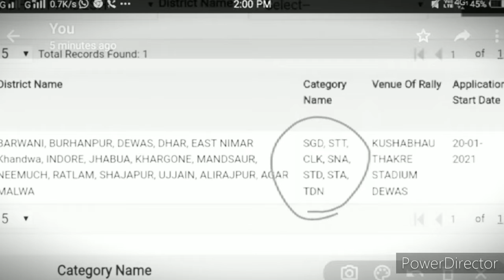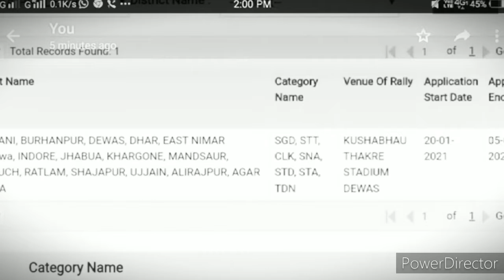इंडियन आर्मी मध्य प्रदेश की रैली भर्ती 2021./ Indian Army Madhya Pradesh ki pahli rally bharti 2021.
धन्यवाद दोस्तों.